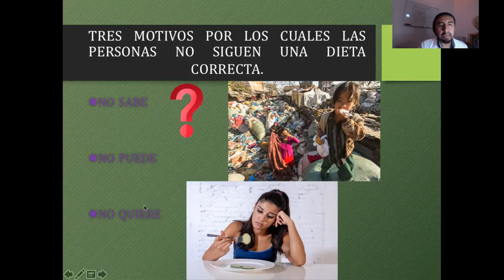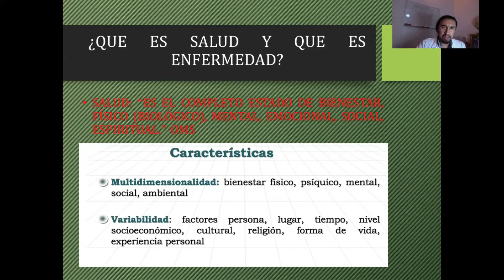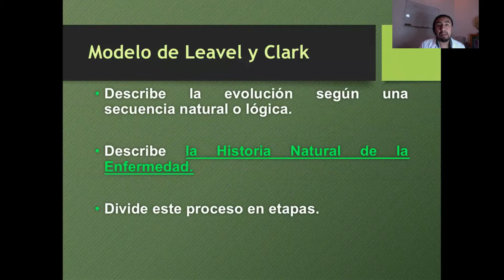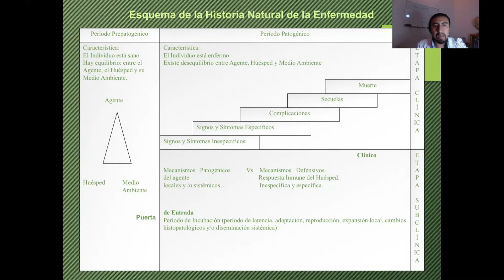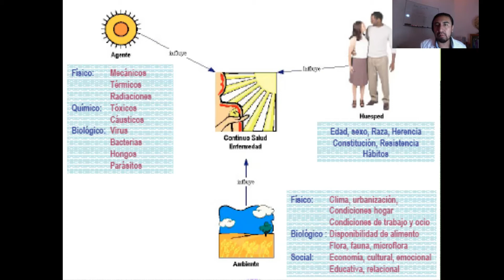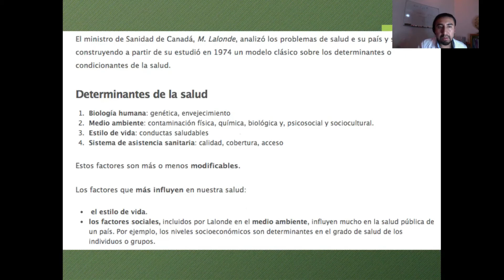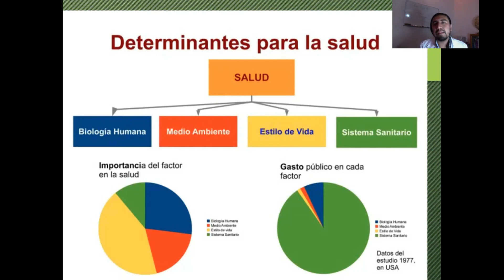Valoración del Estado Nutricional (Introducción) parte 1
Aprende a valorar el estado de nutrición de una persona. Primera parte de clase de introducción a la materia "Valoración del estado nutricional I".